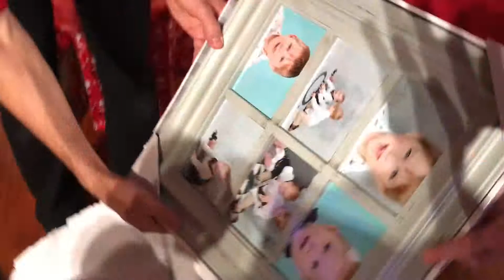Noel 2018 (St-Hubert)